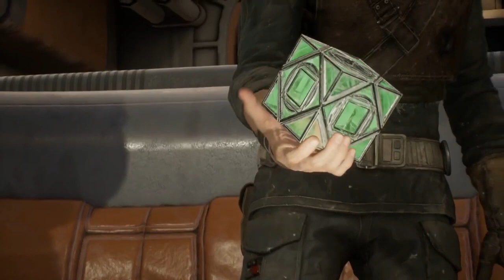Star Wars Jedi: Fallen Order Full Game Movie